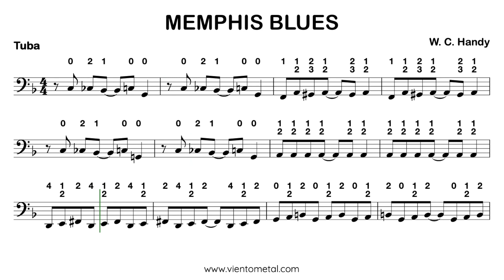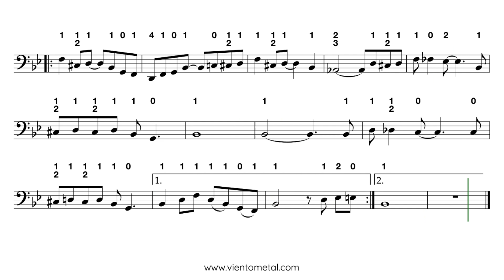Memphis Blues - PARTITURAS TUBA (con digitación) y Play Along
Memphis Blues - Play Along y Partituras para Tuba con digitación